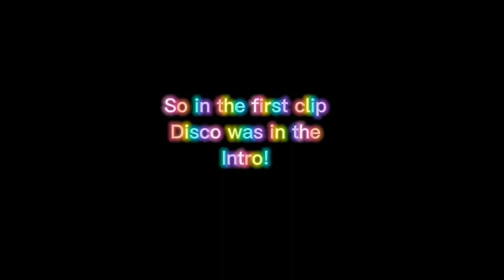My first @norrisnuts edit